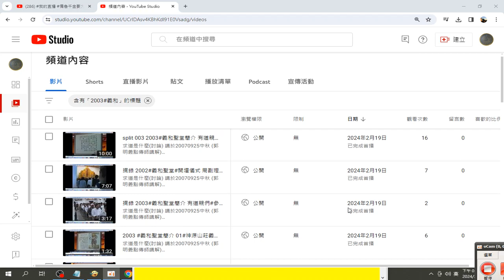歡迎有緣大眾搜尋#TKT TV 社會服務網路電視台影片版權開放 錄製 2024 03 29 14 03 14 359